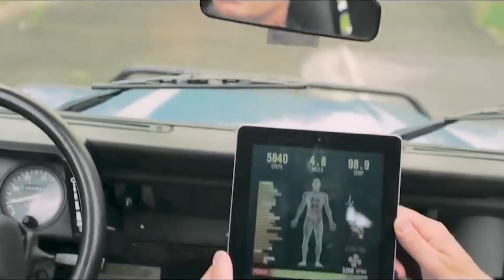US Army's Latest Weapons and Technology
The US Army's Latest Weapons and Technology are showcased in this exciting and informative YouTube video. Viewers will get an in-depth look at the cutting-edge weapons systems, robotics, and artificial intelligence that the Army has been developing to maintain its military superiority.

The video will showcase the Next Generation Squad Weapon (NGSW), which is designed to replace the current M4 carbine and M249 squad automatic weapon. The audience will learn about the new 6.8mm cartridge that provides increased accuracy, range, and lethality, and how it will help the Army to stay ahead of its rivals.

The video will also feature the Army's latest unmanned ground vehicles (UGVs) and unmanned aerial vehicles (UAVs), which are equipped with advanced sensors and cameras that can transmit real-time data to soldiers on the ground. The audience will see how these UGVs and UAVs will enhance the Army's reconnaissance and surveillance capabilities and help soldiers make more informed decisions in the field.

Furthermore, the video will explore how the Army is incorporating artificial intelligence (AI) and machine learning into its weapons systems, and how this will change the future of warfare. The audience will see how AI will help the Army to react faster and more accurately to enemy threats, giving them an edge in any combat situation.

Overall, this YouTube video is a must-watch for anyone interested in the latest advancements in military technology and weapons systems. Viewers will get an up-close look at the Army's latest weapons and technology, and how they are changing the face of modern warfare.